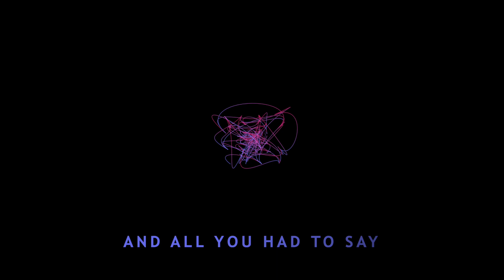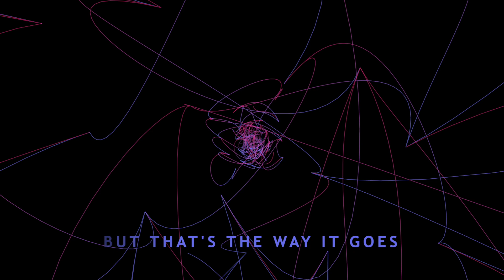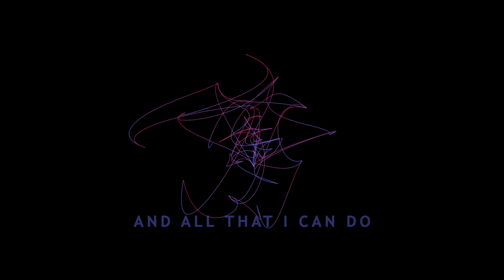ELO - Getting To The Point (Lyrics)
To You ♡

Interpret: Electric Light Orchestra (ELO)
Album: Balance Of Power (1986)
Song Title: Getting To The Point

Lyrics:

It's out of control (Out of control)
And there's nothing I can do now
Out of control (Out of control)
Spinning softly through the blue now
And look beyond these walls
As the meaning starts to dawn
It's getting to the point
Getting to the point

It's out of control (Nothing I can do)
Like a fire that keeps on burning
And nobody knows (What I'm going through)
And the thoughts just keep returning
And all you had to say
Was that you were gonna stay

(It's getting to the point) Where nobody can stop it now
(It's getting to the point) Of no return
(And all that I can do) Is stand and watch it now
Watch it burn, burn, burn
(It's getting to the point) Where reasons are forgotten
(It's getting to the point) Where no one knows
(And all that I can do) Is say I'm sorry
But that's the way it goes

Forever is a long way
Forever takes your breath away
I'd like to talk about it
Try to understand

That's the way it goes, yeah, yeah, yeah

It's getting to the point (Getting to the point)
Getting to the point (Getting to the point)